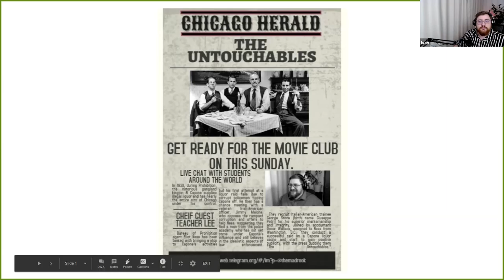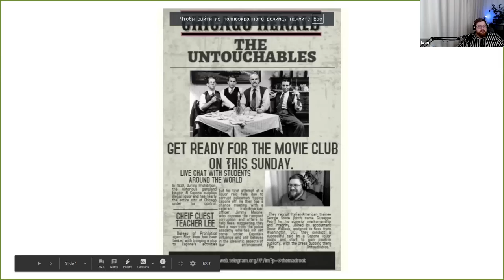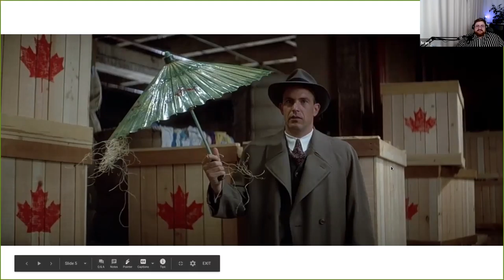Movie club: The untouchables 1987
00:11:37 Teacher Lee Wright: 1987
00:13:05 Teacher Lee Wright: Capone (kuh PONE)(2 syllables)
00:13:30 Teacher Lee Wright: "Designated driver"
00:13:40 vasanth prabakar: t
00:16:46 Teacher Lee Wright: Alcohol has many adverse consequences on society.
00:17:02 Teacher Lee Wright: Cirrhosis of the liver
00:17:14 Teacher Lee Wright: alcoholism, drunkenness, fights, car accidents
00:18:18 Teacher Lee Wright: Benefits:  can relax stressed-out people, aids the heart
00:18:37 Teacher Lee Wright: More cons than pros
00:19:46 Teacher Lee Wright: It is a depressant, not a stimulant.
00:20:43 Teacher Lee Wright: nicotine pills
00:20:51 Teacher Lee Wright: eCigarettes
00:22:33 Teacher Lee Wright: US considers alcoholism to be a disease.  If you manage to quit, then you must quit forever.  A single drink can make you slip back into alcoholism again.
00:22:48 Teacher Lee Wright: To wean off of it (less and less until zero).
00:23:10 Teacher Lee Wright: Moonshine - homemade alchohol
00:23:13 Teacher Lee Wright: alcohol
00:23:27 Teacher Lee Wright: potatoes, grapes
00:23:32 Teacher Lee Wright: a still (machine)
00:23:44 Teacher Lee Wright: fermentation
00:23:53 Ivan: yeast
00:23:54 Teacher Lee Wright: Tequila (from cactus)
00:24:02 Teacher Lee Wright: sugar
00:24:18 Teacher Lee Wright: yeast and sugar can make alcohol
00:24:56 Teacher Lee Wright: grapes = wine
00:25:31 Teacher Lee Wright: wheat or corn
00:25:33 Teacher Lee Wright: grains
00:26:57 Ivan: moonshine
00:27:44 Teacher Lee Wright: smuggling
00:28:21 Teacher Lee Wright: All 27 Amendments have been ratified after two-thirds of the House and Senate approve of the proposal and send it to the states for a vote. Then, three-fourths of the states must affirm the proposed Amendment.
00:30:13 Teacher Lee Wright: The 18th amendment implemented Prohibition.
00:30:29 Teacher Lee Wright: 1920 to 1933
00:33:07 Teacher Lee Wright: Good guys
Eliot Ness, Treasury Dept. (has a wife and daughter)
Jimmy Malone, Irish beat cop
George Stone, expert marksman from police academy (new graduate)
Oscar Wallace, Treasury accountant

Bad guys
Al Capone, head gangster
Bowtie Man, thug
Fran Nitti, thug enforcer
George Costa, thug bookkeeper
Walter Payne, thug bookkeeper
00:34:03 Teacher Lee Wright: Manicure, pedicure in a beauty salon
00:34:10 Teacher Lee Wright: hot towel on the face
00:34:31 Ivan: He was very smug
00:35:17 Teacher Lee Wright: Argument over buying and selling alcohol.
00:35:35 Teacher Lee Wright: A briefcase bomb was left at the store
00:35:49 Teacher Lee Wright: Protection money
00:36:32 Teacher Lee Wright: extortion
00:36:43 Teacher Lee Wright: forcing someone to do something they don't want to do
00:36:53 Teacher Lee Wright: 3-piece suits
00:36:57 Teacher Lee Wright: very respectable
00:37:07 Teacher Lee Wright: So the mob is serious in Chicago.
00:37:30 Teacher Lee Wright: Eliot Ness, a federal agent, was tasked with solving the Chicago mob problem.
00:37:40 Teacher Lee Wright: Al Capone (kuh PONE) was the head mobster.
00:38:08 Teacher Lee Wright: Many policemen and politicians were corrupt, in the pocket of Capone (paid by)
00:38:24 Teacher Lee Wright: Easy for the mob to trick/deceive the police.
00:39:24 Teacher Lee Wright: Corruption was everywhere in Chicago.
00:39:39 Teacher Lee Wright: Embarrassing gaffe.
00:40:20 Teacher Lee Wright: Ness had to assemble an incorruptible team of agents.
00:40:31 Teacher Lee Wright: Jimmy Malone was one such policeman.
00:41:01 Teacher Lee Wright: Malone's philosophy:  Fight fire with a bigger fire.
00:41:54 Teacher Lee Wright: Capone brings a knife.  Police brings a gun.
00:42:02 Teacher Lee Wright: Capone kills one.  We kill ten.
00:42:43 Teacher Lee Wright: Ness and Malone became a team.
00:43:15 Teacher Lee Wright: Needed an accountant:  Oscar Wallace
00:43:33 Teacher Lee Wright: Needed a new graduate from the Police Academy who hadn't been corrupted yet.
00:43:50 Teacher Lee Wright: Expert marksman:  George Stone
00:44:09 Teacher Lee Wright: Ness, Malone, Wallace, and Stone became "the Untouchables".
00:45:14 Teacher Lee Wright: untouchable = incorruptible
00:45:24 Teacher Lee Wright: Post Office raid
00:45:55 Teacher Lee Wright: They avoided the main mob place.
00:46:58 Teacher Lee Wright: Capone, Bowtie Man, Nitti, Costa, and Payne were the mobsters.
00:49:18 Teacher Lee Wright: a test raid to start off the war
00:49:27 Teacher Lee Wright: "a warning shot across the bow"
00:50:01 Teacher Lee Wright: Capone's dinner
00:50:10 Teacher Lee Wright: baseball bat
00:50:20 Teacher Lee Wright: killed a guy with a baseball bat in front of everyone
00:50:35 vasanth prabakar: t
00:50:36 Teacher Lee Wright: Chinese saying:  Kill one, warn a hundred.
00:50:55 Teacher Lee Wright: The expendables
00:51:25 Teacher Lee Wright: Killed man to add "gravitas" to the situation.
00:51:35 Ivan: cameo
00:51:49 Teacher Lee Wright: cameo appearance